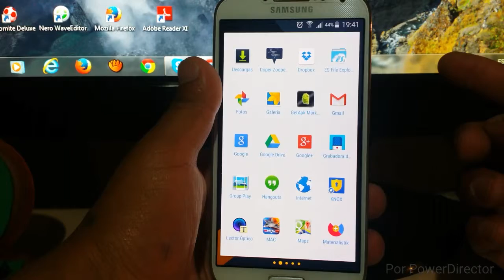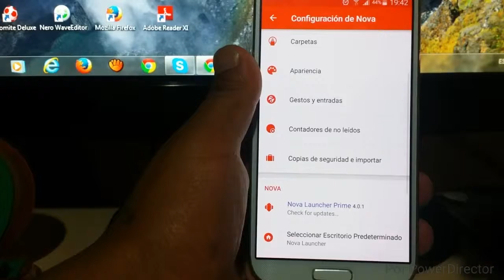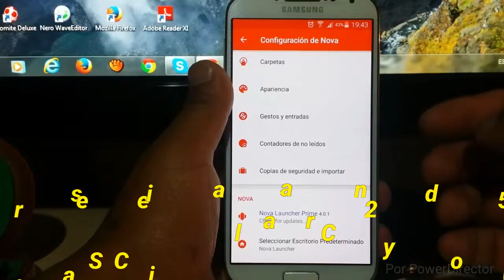Nava Launcher Prime actualizado 4.0.1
hola amigos a qui les traigo dos aplicaciones  seria nova launcher y el contador de mensajes no leidos espero que les sirva

DESCARGAS

descarga a qui Nova Launcher

descarga a qui contador de mensajes no leidos